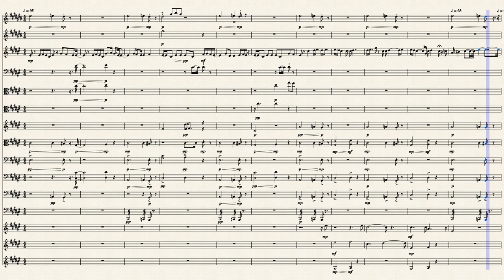K-12 (Ending song Sheets)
Sorry for no longer having the score in the cloud 🤷‍♂️